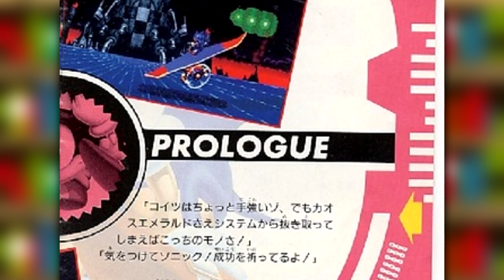Sonic Spinball: Mobius Rising (The Deepest Lore of Sonic the Hedgehog)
Sonic Spinball was one of my first Sonic games, but far from one of my favorites. This game has a few weird quirks, like the inclusion of the Archie characters and the number of Chaos Emeralds, but hopefully we can help that get cleaned up here.